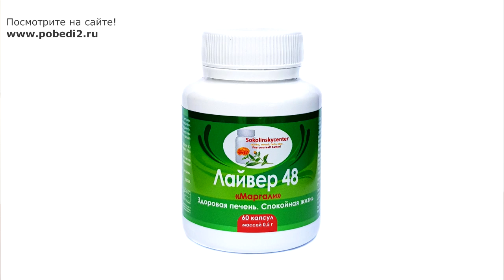Сколько пить омега 3 чтобы похудеть? Мой эксперимент!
Предлагаю вместе со мной попробовать снизить вес на 3-5 килограмм запустив пассивное сжигание жиров с помощью омега-3 кислот из рыбьего жира, очищения печени и кишечника.

👍 Омега-3 кислоты не всегда дают именно снижение веса. Чаще – уменьшаются объемы талии, бедер, живота, ягодиц.

👍 Прочесть про омега-3 кислоты. У них много уникальных свойств помимо регуляции обмена жиров – Мегаполинол

Что делаем кроме приема омега-3 для результата:
✔ Просто ограничиваем быстрые углеводы (мучное и животные жиры).
✔ Не забываем пить не менее 1 литра чистой воды в день.
✔ И обязательно гуляем каждый день по часу. Остальная нагрузка – как обычно.
✔ Количество приемов пищи в течение дня – 3, не наедаясь до отвала. Едим каши, овощи, черный хлеб – 1 раз в день, фрукты, рыбу.